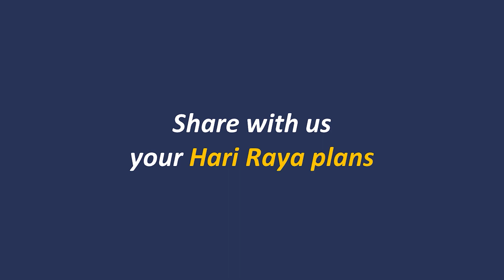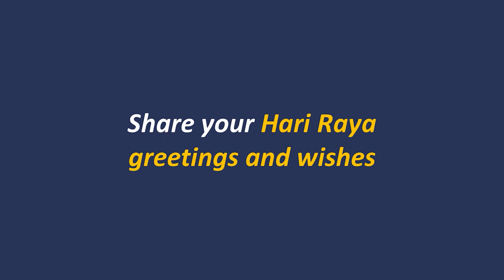Selamat Hari Raya Aidilfitri from Care2Run & Xtraordinary Digital family!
Hari Raya Aidilfitri marks the end of the fasting month of Ramadan. It is a celebration of victory in completing the month of fasting and the overcoming of personal struggles during Ramadan. It is also a time of forgiveness as well as strengthening the bonds amongst family members and relatives.

Each one of us has our own personal struggles and we can overcome it together as a family. Like a popular Malay proverb said, “Chopped water will not break”, our bonds at Care2Run and Xtraordinary Digital School are what allows us to overcome our own personal struggles. We couldn’t have done it alone and so we wish you a Selamat Hari Raya Aidilfitri. Maaf Zahir & Batin.

If you’re interested to learn more about Care2Run, let’s connect: ​

0:00 - Intro
0:37 - Share with us your Hari Raya plans
1:38 - Share your Hari Raya greetings and wishes
2:22 - Outro

Credit:
Video Production - We are thankful to our Xtraordinary Digital (XD) Content Creation team members, Mikhail, Iman and Wei Hann for helping us edit this video.

Click the notification button so you will be notified when we release new videos.